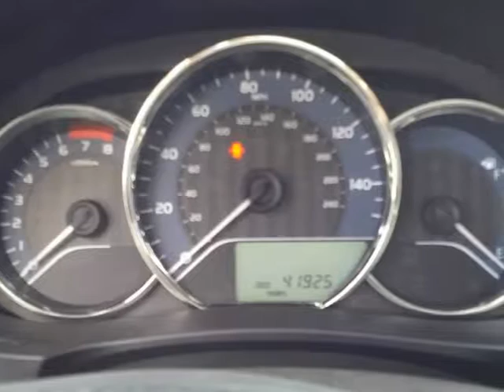2015 Toyota Corolla 4dr Sdn Auto L (Natl) (PHOENIX, Arizona)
1 Stop Shop Autos
2222 W DEER VALLEY RD
PHOENIX